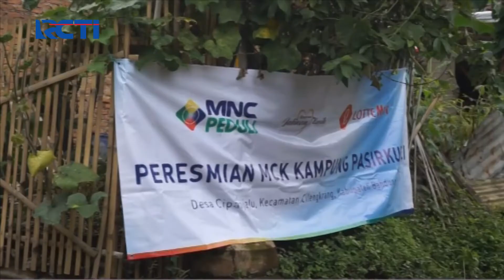MNC Peduli & Lotte Mart Bangun Fasilitas MCK, Masyarakat Jabar Sambut Gembira - SIP 09/02